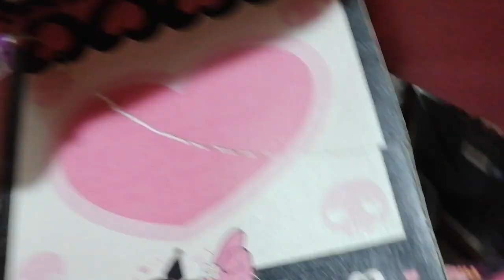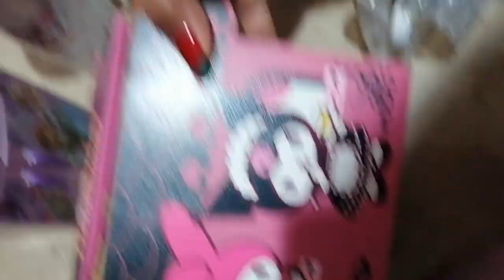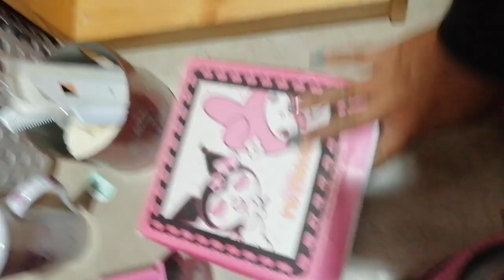Early walk.. May pag papala sa basurahan ❤️🚶🐕 my melody cups.. brand new..